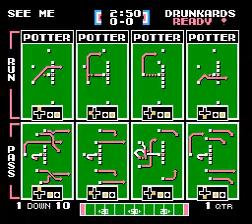. 6-1 vs CHI 2-5 Week 9